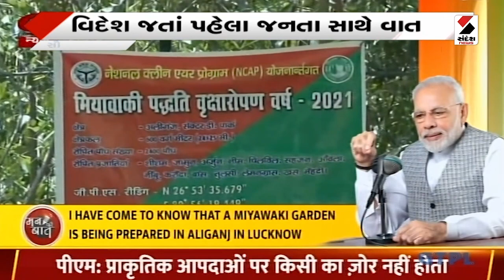PM Narendra Modi's Mann Ki Baat with the Nation | 102 મી વાર PM મોદીની ‘મન કી બાત’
PM મોદી કરી રહ્યા છે ‘મન કી બાત’
102મી વાર PM મોદીની ‘મન કી બાત’
અમેરિકા જવા પહેલા જનતા સાથે વાત:PM
બિપોરજોય વાવાઝોડાએ કચ્છમાં તબાહી મચાવી:PM
વાવાઝોડામાં કચ્છના લોકોએ હિંમત બતાવી:PM
પ્રાકૃતિક સંપદાઓનું સંરક્ષણ ખુબ જ જરૂરી:PM
જળસંરક્ષણને લઈને પ્રયાસો થઈ રહ્યા છે:PM
PM મોદીએ છત્રપતી શિવાજી મહારાજને યાદ કર્યા
2025 સુધી ભારતને ટીબી મુક્ત કરવાનું લક્ષ્ય:PM
ટીબીના દર્દીઓની મદદે આવી રહ્યા છે લોકો:PM
10 લાખથી વધુ ટીબીના દર્દીઓને ગોદ લેવાયા:PM
જાપાનની મિયાવાકી પદ્ધતીથી હરિયાળી ક્રાંતી થઈ રહી છે:PM
મિયાવાકી જંગલ ઝડપથી વધે છે:PM
અંબાજી અને પાવાગઢમાં પણ મિયાવાકી પદ્ધતીથી છોડ લગાવાયા:PM
રમતગમત ક્ષેત્રમાં તિરંગાની શાન હંમેશા વધી:PM
બારામુલામાં મોટી સંખ્યામાં ડેરીનું કામ:PM
ખેલો ઈન્ડિયાનું આયોજન સરાહનીય પગલું:PM
આપણા યુવાનોએ 11 રેકોર્ડ તોડ્યા છે:PM
21 જૂન પણ આવી ગઈ છે:PM
વિશ્વભરમાં લોકો વિશ્વ યોગ દિવસ ઉજવશે:PM
આ વખતની થીમ યોગા ફોર વસુધૈવકુટુમ્બકમ:PM
રથયાત્રાની વિશ્વમાં વિશિષ્ટ ઓળખ:PM
ઓડીસામાં થતી રથયાત્રા અદભૂત હોય છે:PM
જગન્નાથ રથયાત્રાના પર્વની તમામને શુભકામના:PM
દેશભરમાં ભગવાન જગન્નાથની રથયાત્રા યોજાય છે:PM
ભારત લોકતંત્રની જનની છે:PM
આપણે 25 જૂનને પણ ભૂલી નથી શકતા:PM
25 જૂને દેશમાં ઈમરજન્સી લાગુ કરાઈ હતી:PM